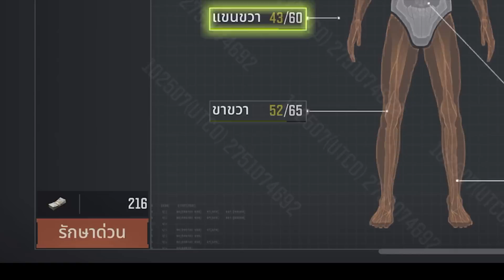เตรียมของไป 350,000บาท จะหายหมดไหม Arena Breakout